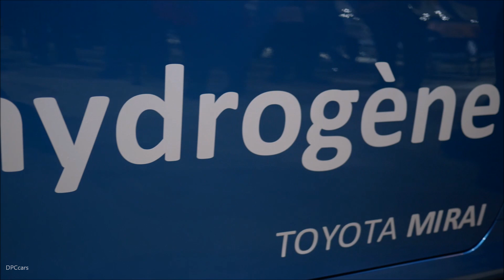Toyota Mirai Fuel Cell Electric Vehicle To Go On Sale In Canada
Toyota Canada today took an important step towards the future of sustainable mobility in Canada, announcing that the Toyota Mirai – powered by hydrogen fuel cell electric powertrain technology – is coming to Canada this year. As Toyota kicked off its participation in the Montréal International Auto Show, the company confirmed it would launch starting with select fleets in Québec, where the Mirai will take advantage of the province’s clean hydroelectric power generation to offer drivers a remarkably clean, more sustainable alternative to the conventional automobile.

“Toyota is passionate about helping Canada, and societies around the world, enjoy a greener future – as we have outlined in our Environmental Challenge 2050. And the Mirai – a zero-emissions, production model sedan – is an important milestone as we work to achieve this,” said Martin Gilbert, Director of Sales Planning and Innovation, Toyota Canada Inc. “Working closely with the Québec government and key stakeholders, we feel the time is right to put Mirai on the road in the province.”

"Québec is well positioned to become a world leader in terms of energy transition, a challenge for all modern economies”, said Pierre Moreau, Minister of Energy and Natural Resources. “This challenge cannot be solved alone; it's by building strategic partnerships with companies like Toyota, which today launches the Mirai, a fuel cell electric vehicle, that we will succeed."

"The arrival of the Mirai in Quebec is perfectly in line with the adoption of the zero-emission vehicle (ZEV) standard last December, which aims to substantially increase the number of electric cars on Quebec roads”, said Isabelle Melançon, Minister of Sustainable Development, the Environment and the Fight Against Climate Change. “This standard will give Quebecers access to a wider range of electric vehicles or plug-in hybrids. Toyota's announcement demonstrates that builders are hard at work to meet the greenhouse gas reduction targets we collectively set for the benefit of our planet and future generations. "

The Mirai’s introduction follows the successful market launch of the Toyota Prius Prime plug-in hybrid vehicle. The company launched a real-world market trial of Prius Prime in Québec in mid-2017, and the overwhelming success of that experience has set the stage for expanding Prius Prime to the rest of Canada this year. It also created a blueprint for advanced technology vehicle introductions – one that will help Toyota ensure that Canadians embrace fuel cell electric vehicles such as the Mirai with the same enthusiasm that they have shown for the Prius and other electrified Toyota vehicles.

Of course, Mirai needs a source of hydrogen, and since Hydro Québec is the world’s fourth-largest producer of clean hydro-electricity that means that the hydrogen used to drive Mirai will be produced from remarkably clean sources too.  Toyota Canada has been working closely with partners in Quebec over the past year – in particular, the Ministries of Energy, Environment, and Transportation – to ensure the introduction of an appropriate fueling infrastructure in the province.

With its advanced technology under the hood, the 2018 Toyota Mirai delivers three key benefits that Toyota feels are important to Canadians. First, there’s no need for range anxiety, as the Mirai can travel more than 500 km on a tank of hydrogen. Second, refuelling time is similar to a regular gasoline vehicle, taking approximately five minutes to refill the tank. And third, the Mirai has proven cold-weather reliability – especially important as many parts of Canada have experienced new, record-cold temperatures this winter.

Mirai stores hydrogen in its fuel tank. This is combined with oxygen in the fuel cell stack. The resulting chemical reaction produces two things: electricity, and water. The electricity powers the vehicle, delivering 151 peak horsepower and up to 247 lb-ft of torque. And the water leaves through the tailpipe as Mirai’s only emission.